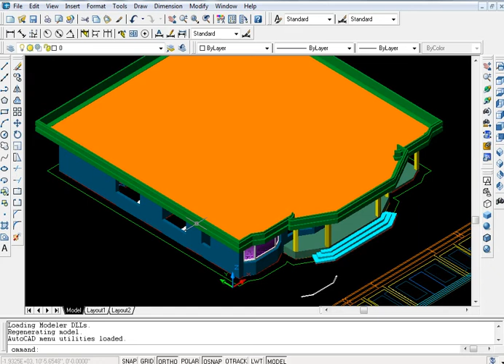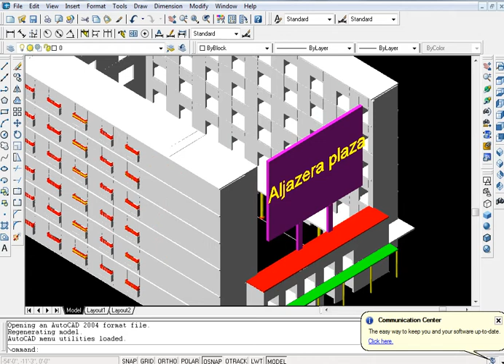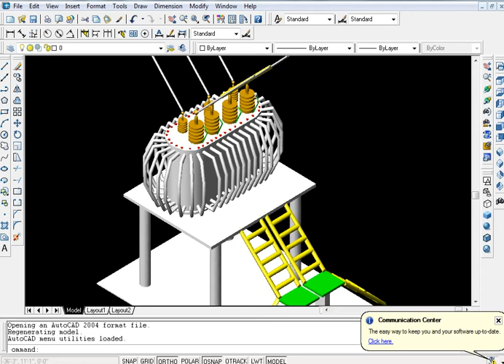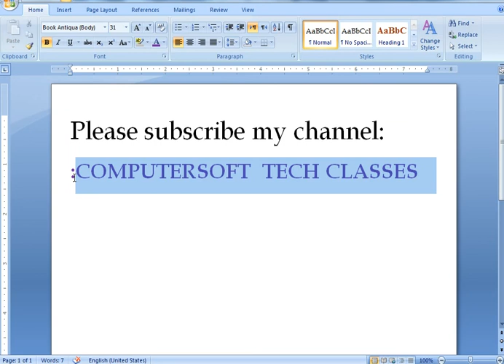Different types Auto cad 2D+3D full View